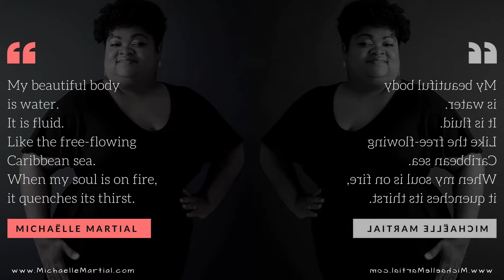The Beauty that is my Body